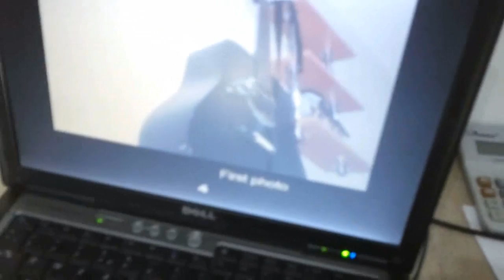Project 4 Fotobudka na warsztacie